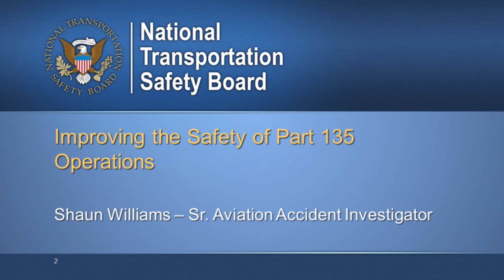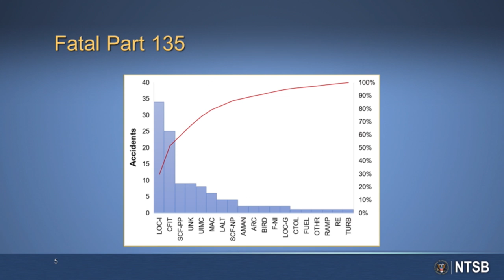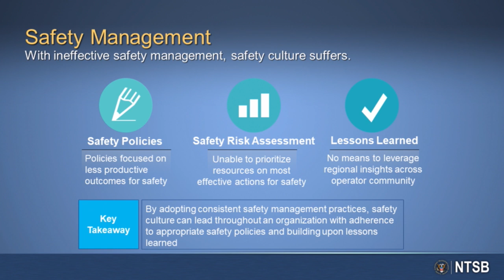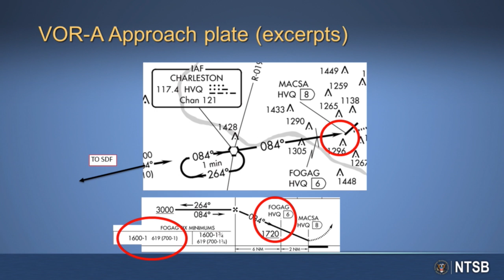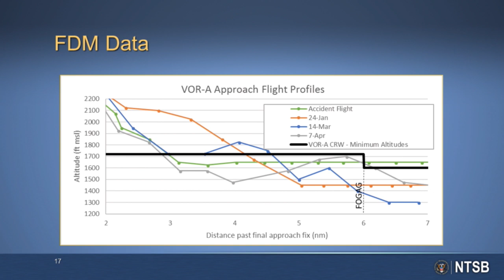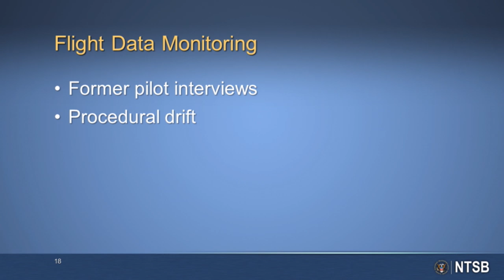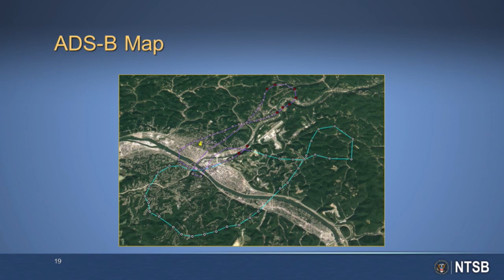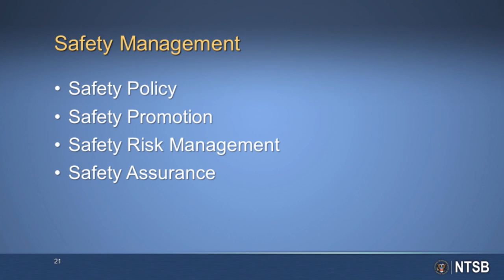NTSB Most Wanted List Panel Discussion: Improving the Safety of Part 135 Operations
00:00 Opening
10:30 Case Study
26:38 Panel
31:49 Principles of SMS
1:21:11 Flight Data Monitoring
1:34:46 Unique Aspects 135 Operations
2:10:02 Concerns Part 135 Operation and Next Steps
2:29:01 Audience Q&A

NTSB Chairman Robert L. Sumwalt and Board Member Michael Graham hosted a conversation on March 2, 2020, with a variety of sized aircraft operators operating under 14 CFR Part 135 about current safety issues facing that particular segment of the industry and potential safety solutions. The discussion focused on recommendations we made as part of our Most Wanted List issue, “Improve the Safety of Part 135 Aircraft Flight Operations.”